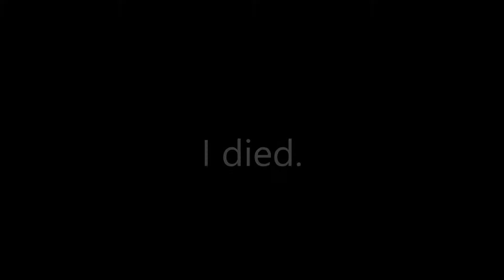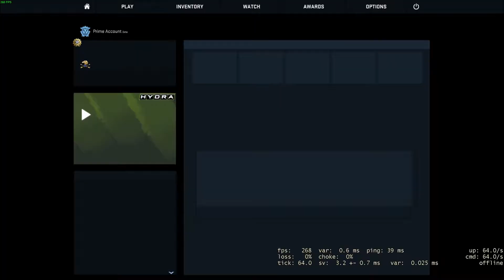Random Clips 1